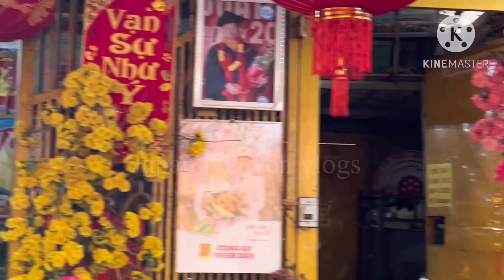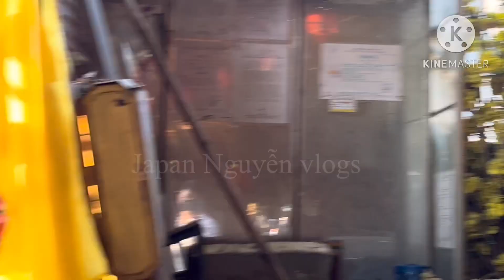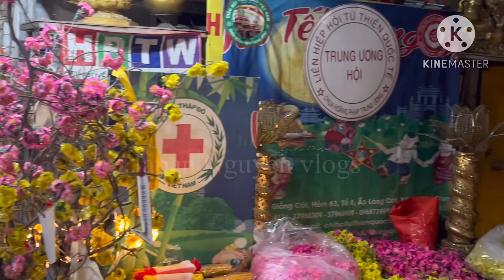CĂNG: Năm Mới Thầy C.ấm Phật Tử Hỏi Những Câu - Hóc Búa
Japan Nguyễn vlogs Thầy Thích Tâm Phúc